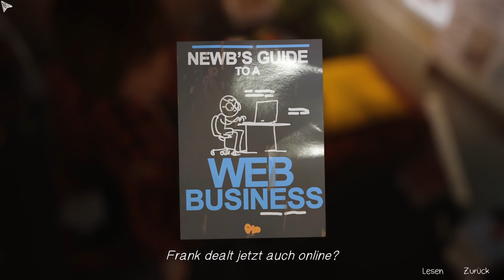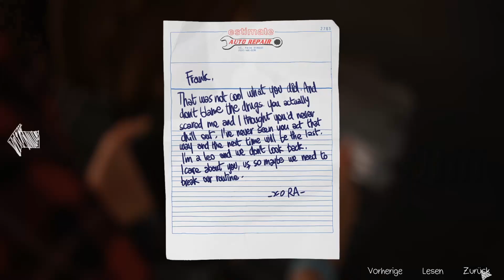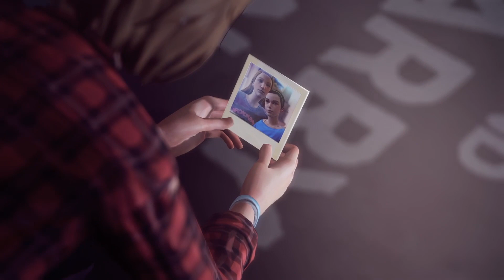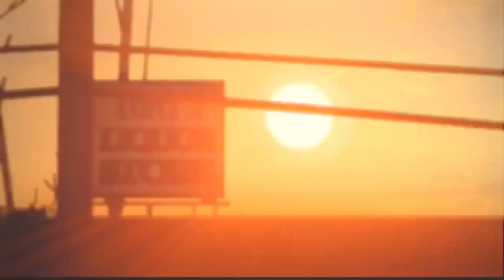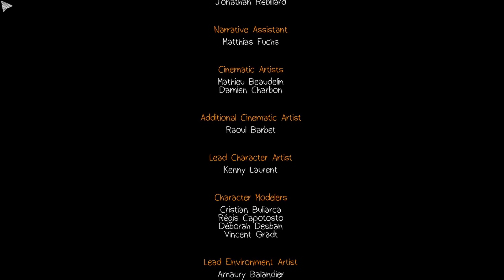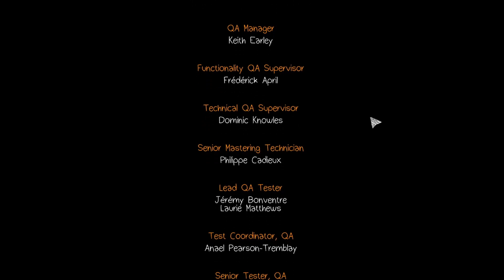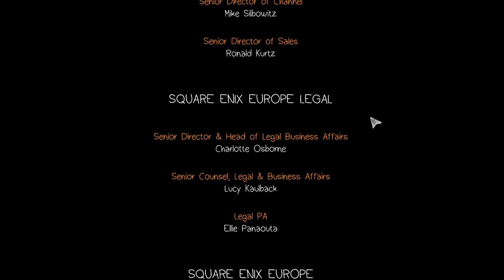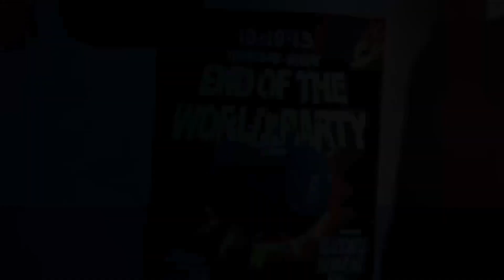LIFE IS STRANGE #18 * Zeitsprung rückwärts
Life is Strange Part 18 Zeitsprung rückwärts